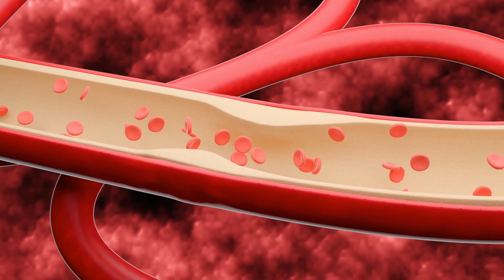2 недели БЕЗ САХАРА: Каковы будут результаты?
Что будет, если полностью отказаться от сахара на 2 недели?
           1. Стабилизация сахара в крови. В рационе поможет стабилизировать уровень глюкозы в крови, что приведет к снижению риска возникновения диабета.
           2. Улучшение энергии и настроения. Потребление сахара может вызывать временный прилив энергии, но затем может следовать пищевому спаду. После периода адаптации к отсутствию сахара вы можете ощущать более стабильный уровень энергии в течение дня и улучшение настроения.
          3. Снижение потребления калорий. Сахар представляет собой пустые калории, несущие незначительную пищевую клетчатку. Отказ от сахара способствует снижению потребления калорий, что может привести к потере веса или снижению веса.
          4. Улучшение состояния кожи. Исключение сахара из рациона может помочь снизить воспаление и улучшить состояние кожи.
          5. Улучшение общего состояния здоровья. Отказ от сахара на две недели приведет к улучшению общего состояния здоровья. Это может привести к снижению риска развития сердечно-сосудистых заболеваний, снижению воспаления в очаге и повышению чувствительности к инсулину.